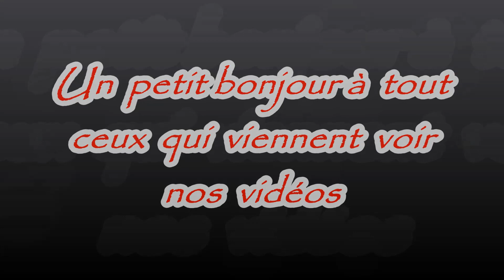Joyeux Noël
En remontant le temps grâce à mes disques durs, j'ai retrouvé une création de ma Luciole qui va tout à fait avec la période ou nous sommes.